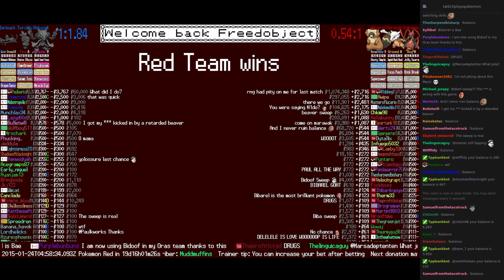Twitch Plays Pokémon Battle Revolution - Match #6266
Match #6266 [Blue: Alakazam, Torchic, Barboach] vs [Red: Bibarel, Marowak, Kricketune]